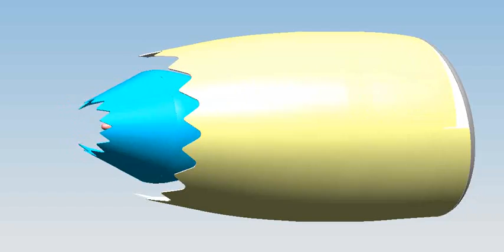1st trailer for gdp video